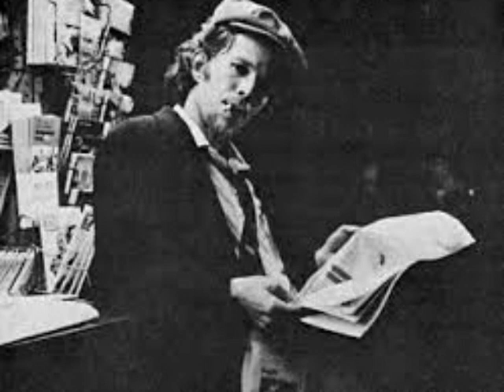Tom Waits - Blind Love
Dall'album "Rain Dogs", 1985